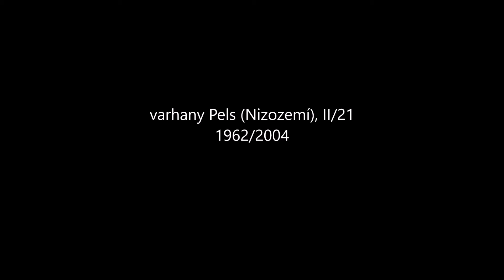Lukáš Petřvalský: Ricercar (26. 8. 2018)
Ricercar je doprovodem během communia a staví na volně plynoucí polyfonní formě oblíbené zvláště v renesanci. V závěru je pak uplatněna rozšířená tonalita.